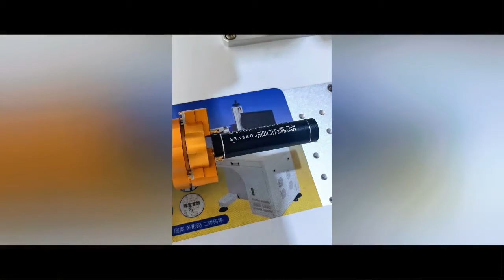20W/30W/50W Split Fiber Laser Marking Machine for Metal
20W/30W/50W Split Fiber Laser Marking Machine for Metal